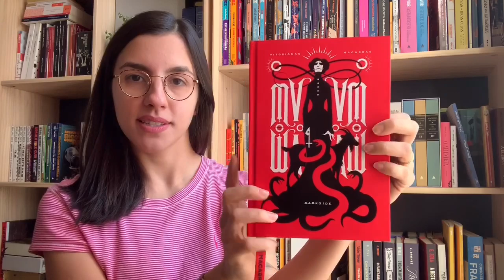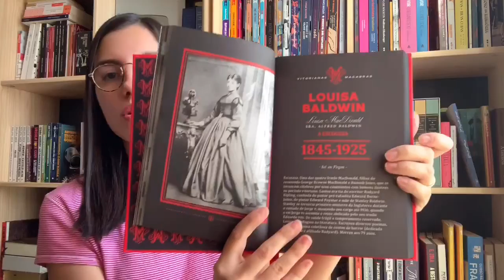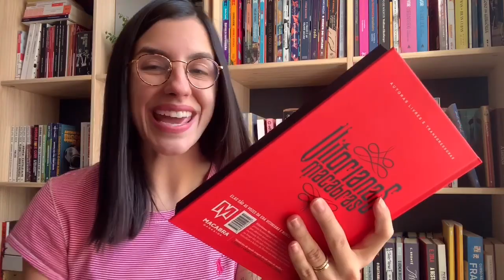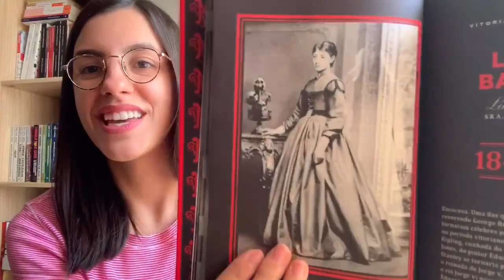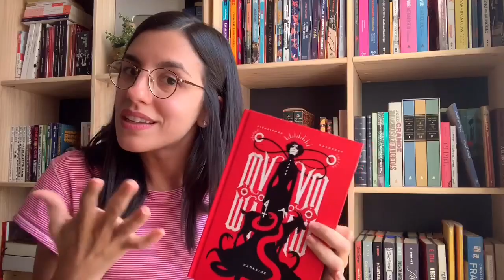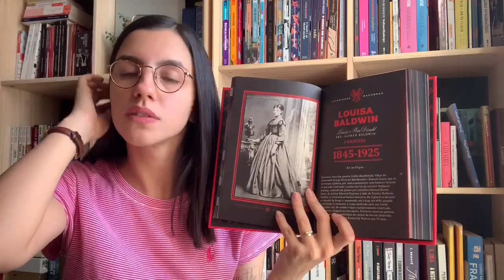conto: O mistério do elevador, de Louuisa Baldwin – a grande escritora escocesa da era vitoriana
No vídeo de hoje, conto pra vocês minha experiência lendo o conto "O mistério do elevador", de Louisa Baldwin, madrinha do escritor Rudyard Kipling!

📬  Endereço para envio de cartas, livros, presentes e material de divulgação:
CEP 13201970
Jundiaí-SP
・ O envio de material (livro, produto, panfletos) não garante divulgação. Para assuntos comerciais, por favor entre em contato.